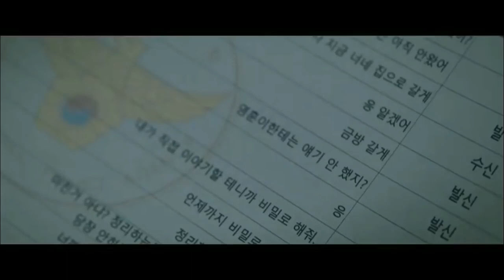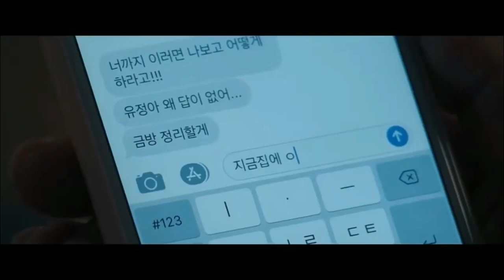The Culprit 2019 Explained in Hindi Thriller Korean Movie Explained in Hindi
The Culprit  EXPLAINED IN HINDI
The Culprit  MOVIE HINDI EXPLANATION
Hollywood Movie Explained in Hindi
The Culprit  Ending Explained
The Culprit  Explained
The Culprit  Movie Explain in Hindi
horror movie hindi explanation
The Culprit  Movie Explained
The Culprit  Movie Explained in Hindi
The Culprit  Ending Explained In Hindi
The Culprit  Hindi Explanation
The Culprit  Ending Explain in Hindi
The Culprit  Movie Explainer
The Culprit  Story Explain
The Culprit  Full Movie Story Explain in Hindi
The Culprit  Movie Story Explained in Hindi
The Culprit  Story Explained
The Culprit  Full Story Explained
The Culprit  Movies Explain in Hindi
The Culprit  Movies Explained in Hindi
The Culprit  Movie Ending Explained in Hindi
The Culprit  Full Movie Explained
The Culprit  Full Movie in Hindi
The Culprit  2019 Movie Explain In Hindi | The Culprit  2019 Ending Explained in hindi

TheCulprit inhindi
TheCulprit explainedinhindi

movies explained
The Culprit  hollywood movie in hindi
hollywood movie hindi explanation
movie explained
hollywood movie in hindi explained
endingexplainhindi
The Culprit  in hindi
Ending Explained In Hindi
Explained
The Culprit  full movie
hollywood movie
explained in hindi